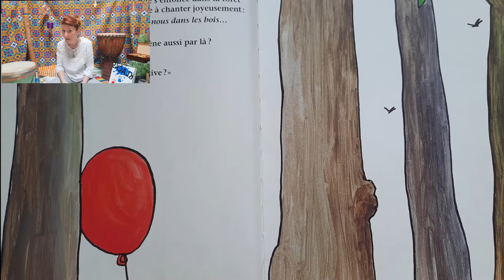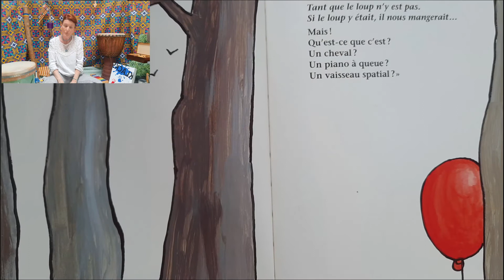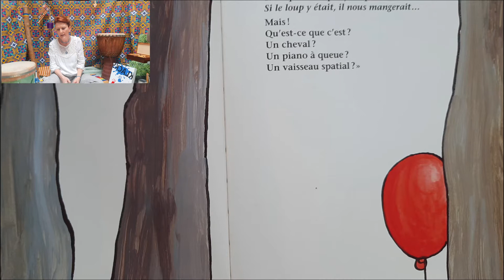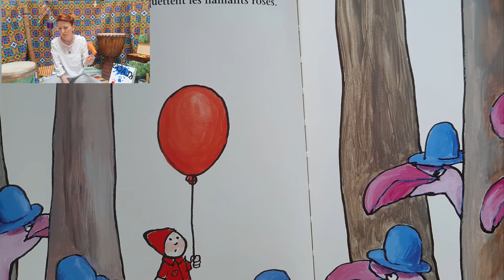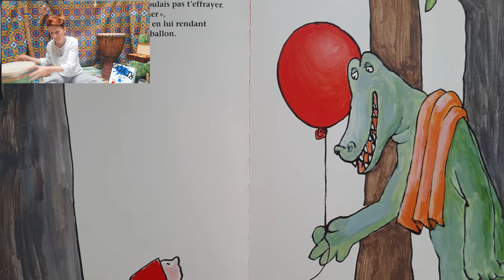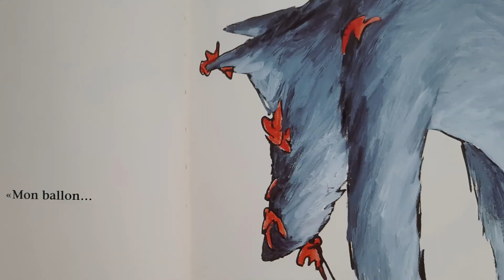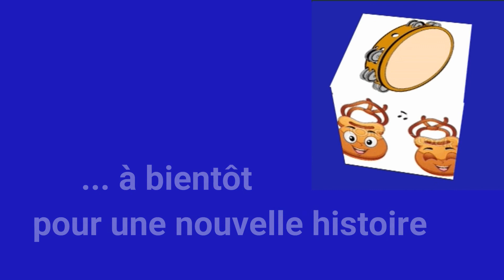...La petite histoire en musique : Mon ballon de Mario RAMOS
Cette vidéo est destinée aux plus petits.
Si vous avez entre 3 et 6 ans, elles sera parfaite pour vous.
C'est l'histoire du petit chaperon rouge mais... revisité!
Je la raconte avec des petits instruments, ceux que j'utilise pour faire mes ateliers d'éveil musical.